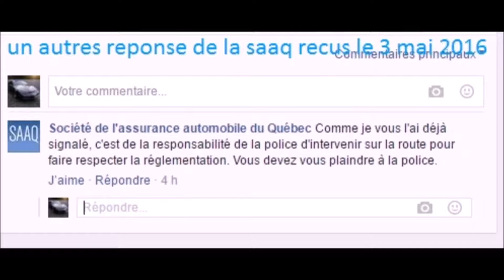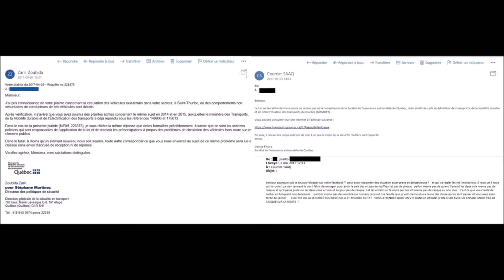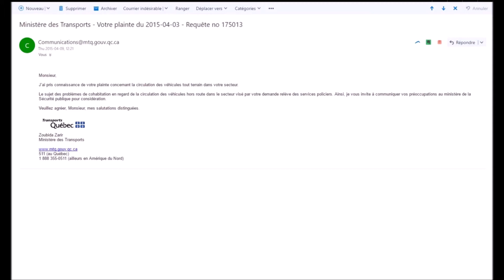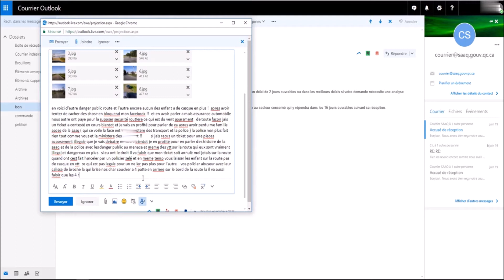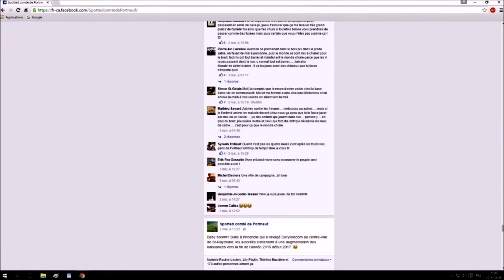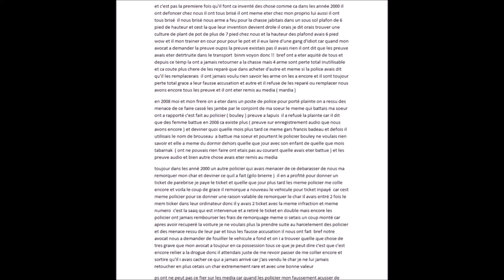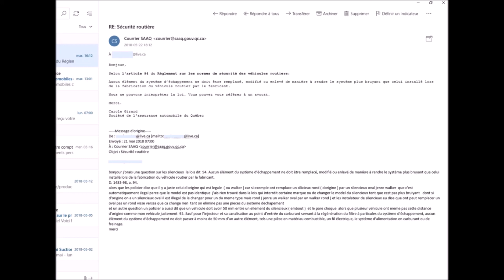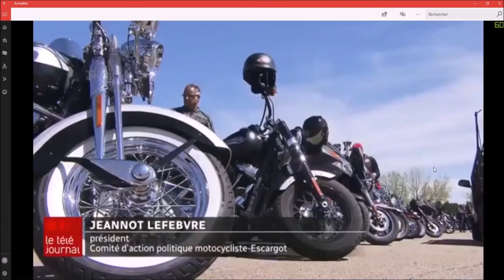il est etrange comme la saaq ce cache pour les vrais danger public ( preuve)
preuve que la saaq nous arnaque  nous vole)
acheton nous des 4 roue ( vtt ) pour circuler sur la route car la saaq ce cache de tous il prefere bloquer nos facebook et la police aussi il refuse de faire quoi que ca soit donc en vtt on peut circuler sur la route pas de casque pas de plaque meme avec des enfant pas de casque et pourtent nous avec nos char ont paye des plaque des assurance immatriculation et que fait la saaq il nous font brisé nos char par des policier ( 700 $ de domage plus ticket) a grand coup de bar de fer coucher a 4 patte en arriere de nos char juste pour un pipe d'exhaust qui est pas au gout du policier les preuve de tous ca est dans la video et encore il est etrange de voir la reponce de la ssaq il ce cache encore une fois belle preuve que la securité routiere ca existe pas en plus il remonte les plaque des moto ( du vrais vole ) sous pretexte des danger ha ha ha ! la securité routiere ce existe pas c'est juste une belle grosse arnaque les preuve sont la et il y en des pire encore sur cette chaine allant au menace de mort et conduite dangeureuse juste pour des photo de char a cause de la marque du char depuis 2013 que ca dure a cause de mr gabriel belanger et de sont frere frederic et ca gang de danger public ps plusieur de ca gang de danger public son dans la police et etrangement mr belanger veut etre policier il est en technique policiere je vus laisse decouvrire ca sur cette chaine youtube ya un fameux tchaappyy dou qui est en lien avec toute cette gang de danger public la son vrais nom yan chapdeleine un policier en fonction !!! ps un policier est pas suposer etre ami avec une gang de voleur et revendeur et encore moin etre avec une gang de harceleur routier qui nous pouchasse et menasse a repetition il ont eter a metre le vie dun jeune enfant en danger et ca aussi la saaq est au courant et comme toujour il ce cache encore et encore a qui on paye des plaque et la supposer sucurité routiere la dedans plus payant de faire ceci 700 $ de dommage plus ticket